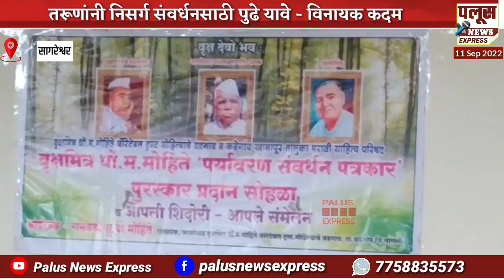तरूणांनी निसर्ग संवर्धनसाठी पुढे यावे, पत्रकार विनायक कदम वृक्षमित्र धो. म.मोहिते पुरस्कार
तरूणांनी निसर्ग संवर्धनसाठी पुढे यावे, पत्रकार विनायक कदम वृक्षमित्र धो. म.मोहिते पुरस्काराने सन्मानित